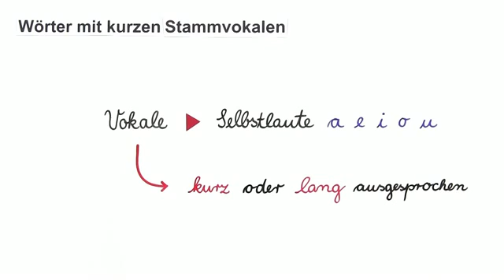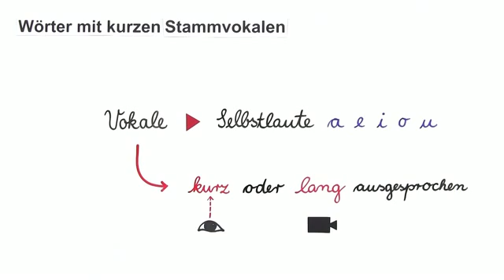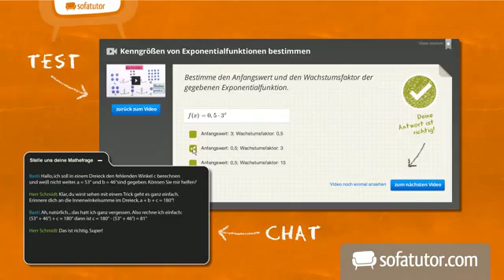Wörter mit langen Vokalen kennenlernen | Deutsch | Rechtschreibung und Zeichensetzung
Das komplette Deutsch-Video zum Thema Wörter mit kurzen Stammvokalen findest du

Inhalt:
"Wörter kurze Stammvokale"
"Wörter mit kurzen Stammvokalen"
"Wort kurzer Stammvokal"
"Wörter kurze Vokale"
"Wort kurzer Vokal"
"Wörter kurze Selbstlaute"
"Worte kurzer Selbstlaut"
wörter mit kurze vokale
wörter mit kurze selbstlaute
wörter kurzer selbstlaut

Dieses Deutsch-Video zum Thema Schreibung von Konsonanten gehört zum Themengebiet "Rechtschreibung und Zeichensetzung".